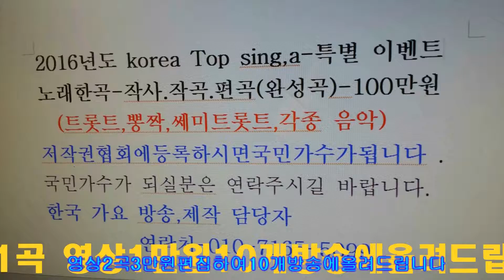세월아세월아=이성대작 곡 가=이전확장 개축식 및 설날 특 집쑈=한국 가요 방송 총 연합회=경기성남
세월아세월아=이성대작 곡 가=이전확장 개축식 및 설날 특 집쑈=한국 가요 방송 총 연합회=경기성남한국 가요 방송 가요 대행진